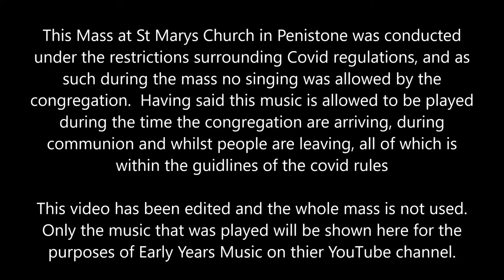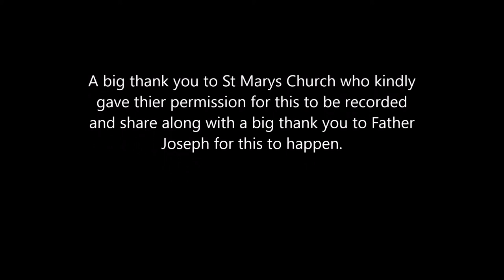Music at mass Sunday 6th June 2021St Mary's Catholic Church Penistone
This is a selection of music that I played at Mass on the 6th June 2021. All guidelines were met with ref to covid regulations. Music was allowed to be played, but the congregation were not allowed to sing. Please enjoy.